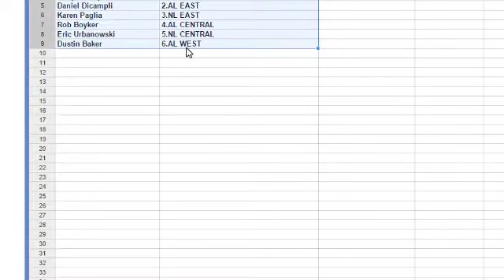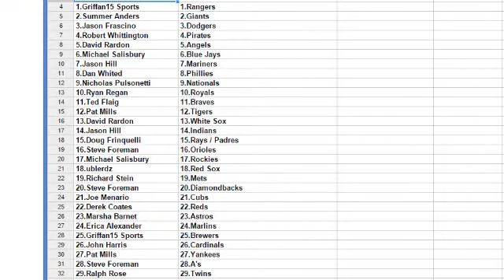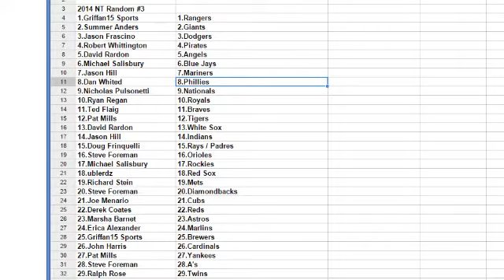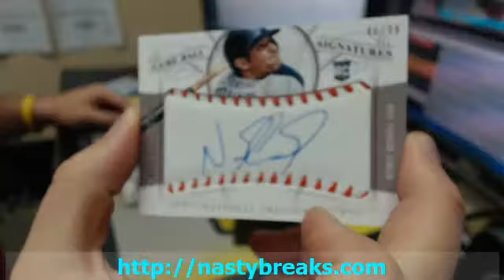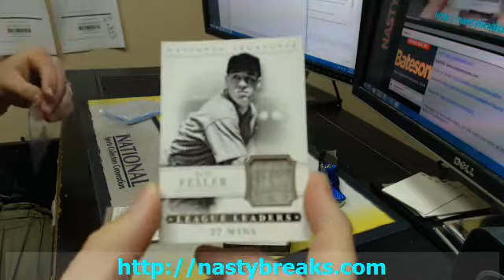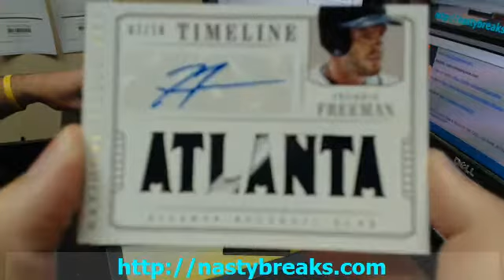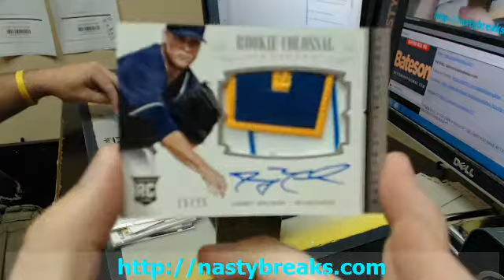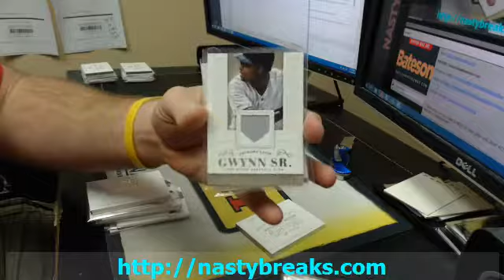BATESON NASTYBREAKS COM GROUP BREAKS 2014 NATIONAL TREASURES BASEBALL FULL CASE RANDOM SQUADS